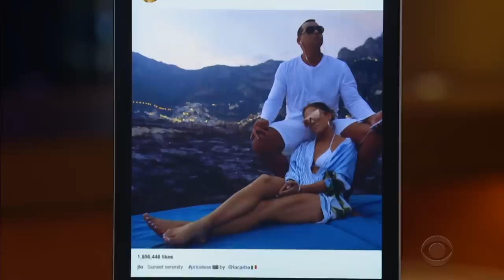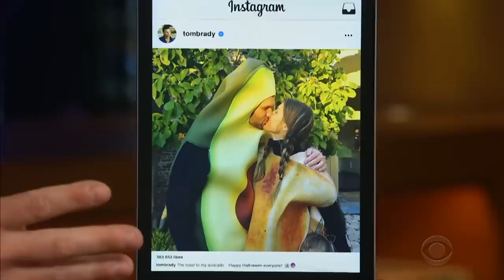Is The Late Late Show Band Having a Breakdown?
After James kicks off the latest version of Celebrity Instagram, the band surprises James with a riff that has him wondering if his band is actually starting to crack.